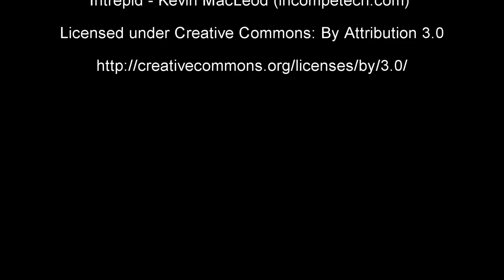Nordlys over Mortenhalsskolten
Det iskalde været gir krystallklar luft og fantastiske forhold for å observere nordlyset og stjernehimmelen.